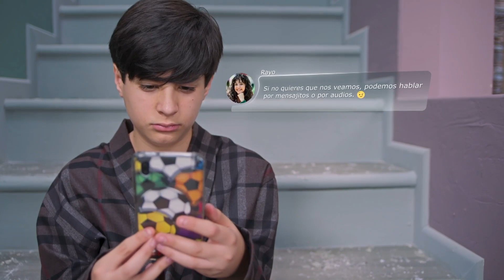Flavia compara a Máximo con Jerónimo | Vencer la Ausencia 2/4 | C-64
Flavia se encarga de enaltecer lo que hizo Jerónimo con Teo y esto se lo echa en cara a Máximo por no preocuparse por su hijo. Rayo le reclama a Mati por lo que hizo con Teo.

Cuatro grandes amigas sufren en carne propia las consecuencias de diferentes pérdidas. Solo unidas podrán reconstruir sus vidas.

Las Estrellas te ofrece el mejor contenido de telenovelas, notas exclusivas, programas, avances y noticias de tus artistas favoritos.